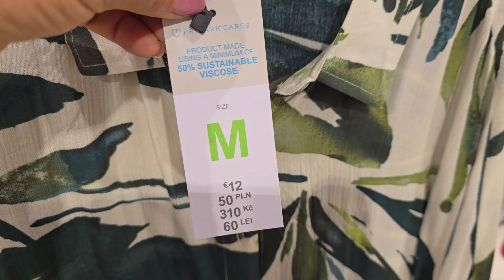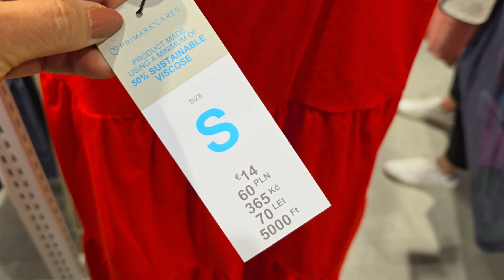Primark Women's New Collection /JUNE 2024